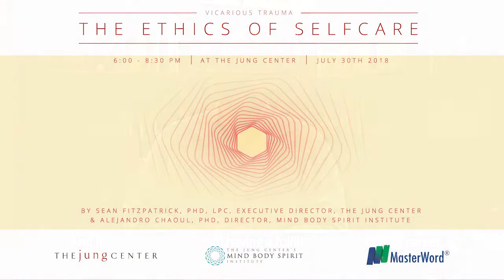What's Ethics of Selfcare? - Sean Fitzparick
When we speak for others who are suffering, when we are present to the worst aspects of human nature, how are we changed? Interpreting can carry significant costs for the interpreter, and our ability to do our work with integrity and impartiality depends on the care with which we attend to our own mental and physical health. Long known to social service providers as a significant cause of personal and professional impairment, vicarious trauma is the experience of the symptoms of trauma by those who witness trauma or assist victims. In this conversation and meditation, we will discuss the risks of our work and provide simple practices to ensure that we remain healthy, competent, engaged professionals.

This event is co-hosted by MasterWord Services, The Jung Center, and The Jung Center’s Mind Body Spirit Institute.